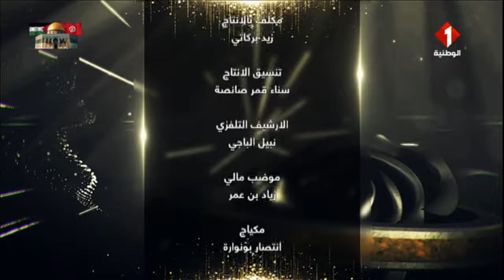برنامج من قلبي ليوم 08 - 02 - 2024